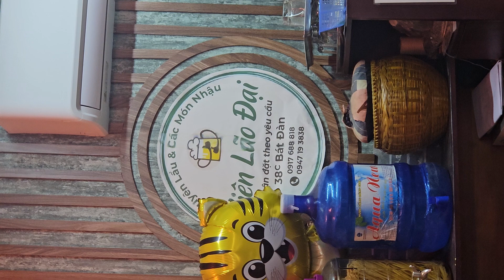21 tháng 12, 2023